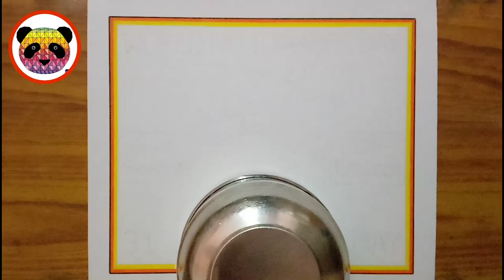World No Tobacco Day Drawing / World Anti Tobacco Day Poster Drawing / No Smoking Day Drawing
Your Quires
world no tobacco day drawing easy step by step